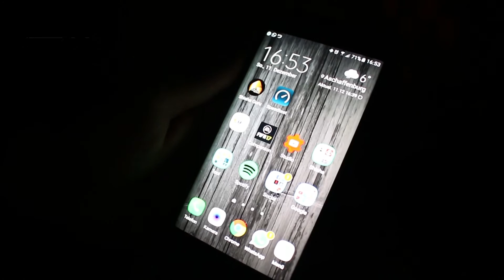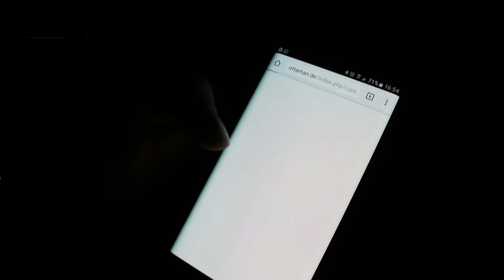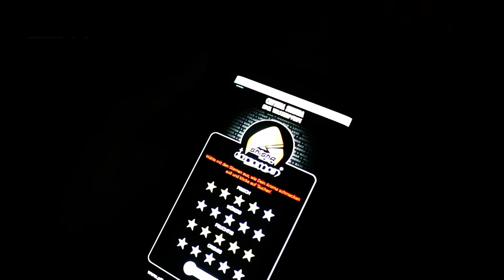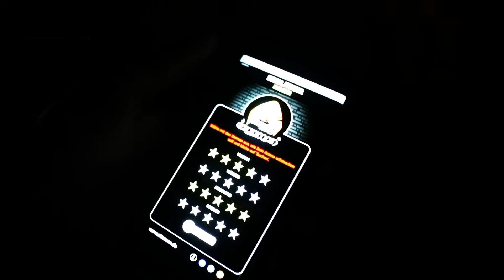AMY LITTLE HAMMER | OTTAMAN READYBASE | SHISHA GURU APP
▼▼ Hier geht es zur Videobeschreibung :)▼▼

▼▼ Mein Setup ▼▼

►Shisha: AMY LITTLE HAMMER
►Kopf: TON KOPF
►Kohle: BLACK COCO´S
►Mundstück: AMY ALUMINIUM

▼▼Technik FAQ ▼▼

►Videobearbeitung: Magix Deluxe

▼▼ MUSIC ▼▼